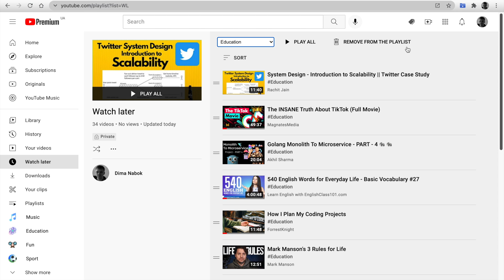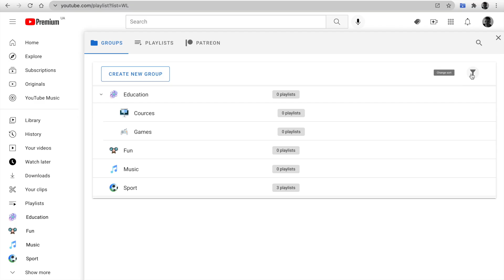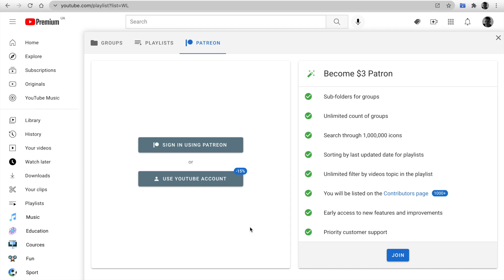PocketTube for Playlists | Organise YouTube playlist | New Browser Extension🔥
PocketTube for Playlists is the easiest way to manage all your YouTube playlists. Create groups and sort your subscriptions effortlessly, all within YouTube's own interface

PocketTube is available on Chrome, Safari, Edge, Opera, Firefox

Prologue: (0:00)
PocketTube for playlists - new extension: (0:04)
Auto topic for video in playlist: (0:14)
Groups: (0:37)
Playlists: (1:30)
Patreon: (2:04)
Translations: (2:50)
Become a supporter - 15% discount: (2:55)